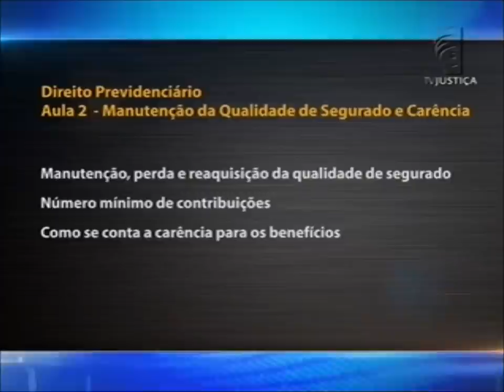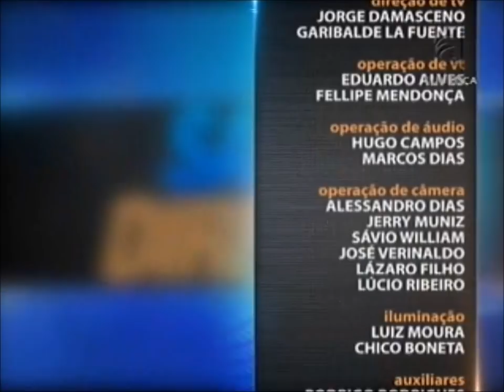Direito Previdenciário - aula 2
Após anos dedicados ao trabalho, chega o momento em que o trabalhador recebe seu tão merecido descanso: a aposentadoria. No programa Saber Direito desta semana você vai aprender mais sobre esse benefício, além de outros direitos previstos em leis. Leia a íntegra da sinopse